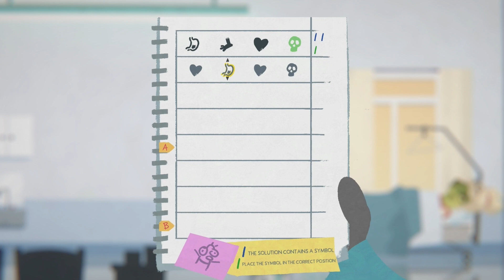Fall of Porcupine - Review - Xbox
Step into the town of Porcupine and take to the well-loved scrubs of Finley, the newest fledgling doctor to join the ranks of St. Ursula's hospital. As the seasons in the small-town change and life starts to stir, you'll soon realize that things aren't always what they seem: Not everyone is honest with themselves and others, the healthcare industry is not as illustrious as it seemed in medical school, and the work/life balance Finley strives toward might be impossible to achieve.

Fall of Porcupine is an original narrative adventure and a love letter to those who are there for us whenever we don't feel like ourselves. The game tackles sensitive topics with an approachable narrative, relatable characters, and resonating dialogue featuring tons of exploration, fun mini-games, and casual platforming.